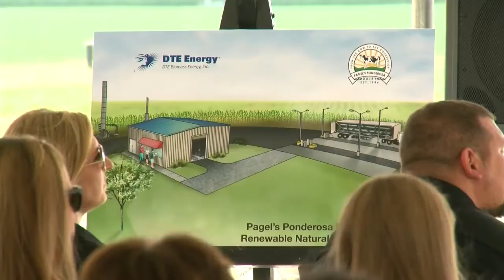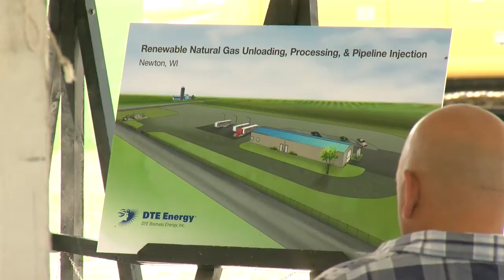A Herd of Cows Could Power a Fleet of Trucks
Area farmers continue to look for options to turn their cows manure into a renewable resource.

As a result, a groundbreaking ceremony was held last week on a Kewaunee County dairy farm for a first of its kind facility that will be converting methane to a natural gas.